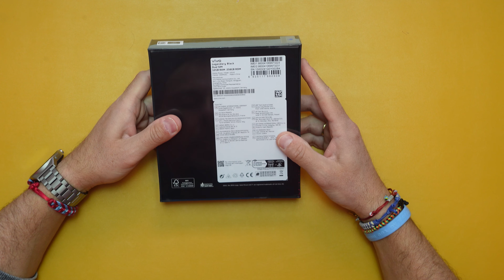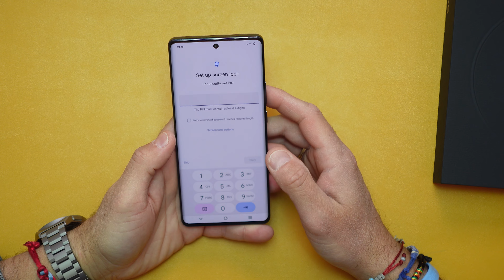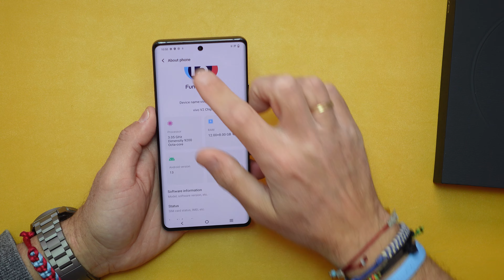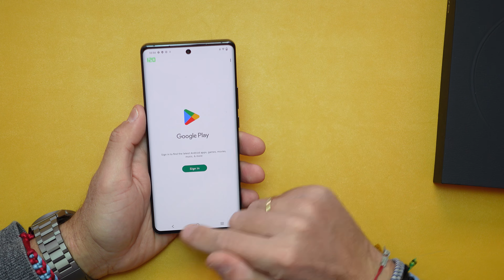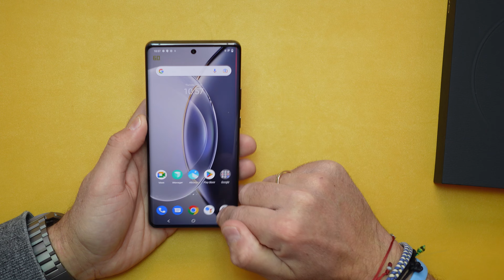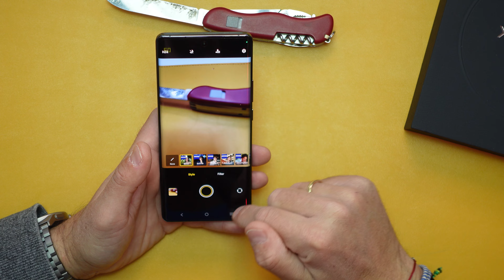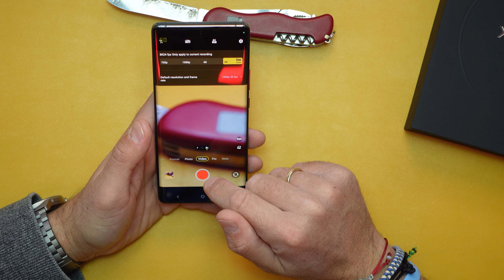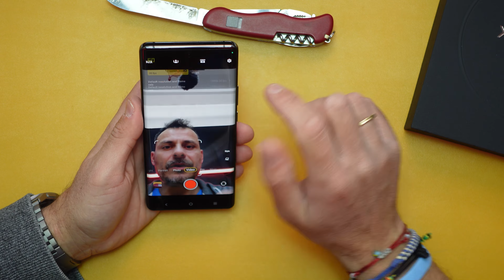vivo x90 Pro Unboxing και πρώτη επαφή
Η vivo έκανε την εμφάνισή της στην Ελλάδα τη προηγούμενη χρονιά και τα smartphone της σίγουρα τράβηξαν αρκετά βλέμματα με το vivo X80 Pro, τη ναυαρχίδα της εταιρείας για το 2022 να μας αφήνει τις καλύτερες εντυπώσεις. Λιγότερο από ένα χρόνο μετά, η εταιρεία φέρνει το νέο της κορυφαίο smartphone, το vivo X90 Pro, με το X90 Pro+ να παραμένει αποκλειστικότητα της Κινέζικης αγοράς.
Το νέο flaghship λοιπόν έρχεται με μεγάλη, φωτεινή και γρήγορη οθόνη, ταχεία φόρτιση, ισχυρό επεξεργαστή, τριπλό σύστημα καμερών σε συνεργασία με τη Zeiss και προστασία IP68 σε μια τιμή που σίγουρα δεν είναι προσιτή στα €1200 αλλά με τις τιμές των flagship να έχουν ξεφύγει γενικώς, είναι αναμενόμενο.

Το Vivo X90 Pro έρχεται σε μια πολύ μεγάλη, premium συσκευασία, η οποία από μόνη της μας δείχνει τη προσοχή που έχει δώσει η εταιρεία στο τηλέφωνο. στην οποία το όνομα της συσκευής είναι τυπωμένο με μεγάλα ανάγλυφα γράμματα στο κέντρο. Το λογότυπο της Zeiss, με την οποία έχει συνεργαστεί η Vivo για το τομέα των καμερών, δεσπόζει στο πρόσοψη του κουτιού. Πηγαίνοντας στο εσωτερικό της συσκευασίας, βρίσκουμε την ίδια τη συσκευή, μια διάφανη μαλακή προστατευτική θήκη, ένα εργαλείο για να ανοίξουμε τη θύρα υποδοχής SIM (το τηλέφωνο είναι δίκαρτο με υποστήριξη 5G και για τις δυο κάρτες, αλλά δεν έχει δυνατότητα επέκτασης του αποθηκευτικού χώρου), φορτιστή που φορτίζει το τηλέφωνο στα 120 Watt ενώ υποστηρίζει και PowerDelivery, κάτι που τον καθιστά χρήσιμο για τη γρήγορη φόρτιση και άλλων συσκευών όπως tablet, laptop κτλ. Ο φορτιστής είναι πραγματικά μικρός και η υποδοχή καλωδίου είναι τύπου Type-C. Με αυτόν έχουμε πλήρη φόρτιση της μπαταρίας των 4840mAh από άδεια, σε περίπου 25 λεπτά, αρκεί να ενεργοποιηθεί η λειτουργία fast charging μέσα από το λειτουργικό.  Αρκετά γρήγορη είναι και η ασύρματη φόρτιση (στα 50Watt).